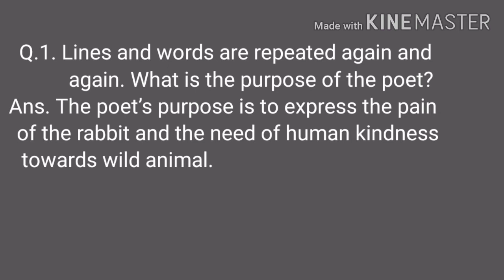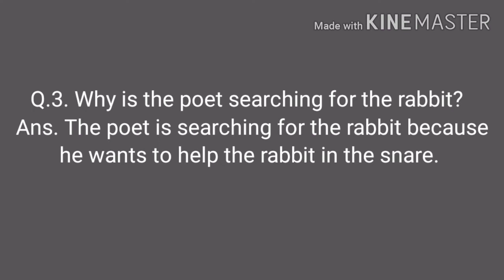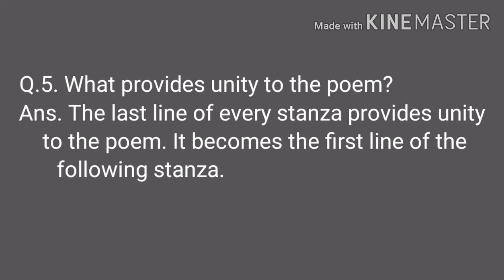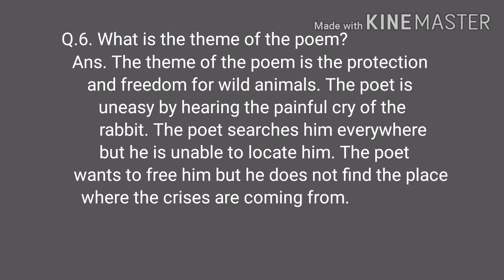Lesson -16 Questions-Answers of the poem- The Snare